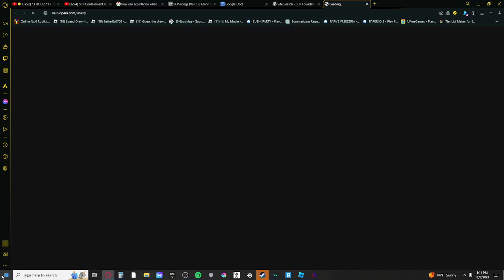sml sad story